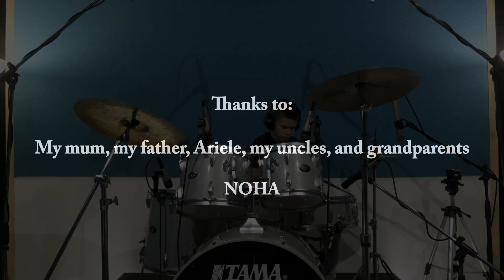TOWER ROCK STUDIOS Student - Noha Cima - "Uptown Funk" by Bruno Mars - drum cover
Tower Rock Studios Student

Student - Noha Cima
Song - "Uptown Funk" by Bruno Mars
Drum teacher - Thomas Berti